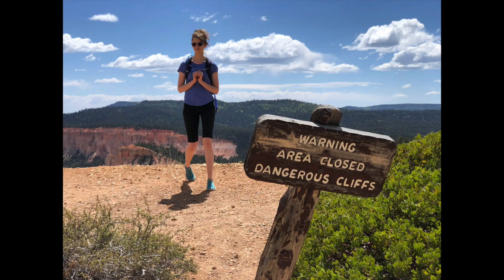Bryce Canyon 2018